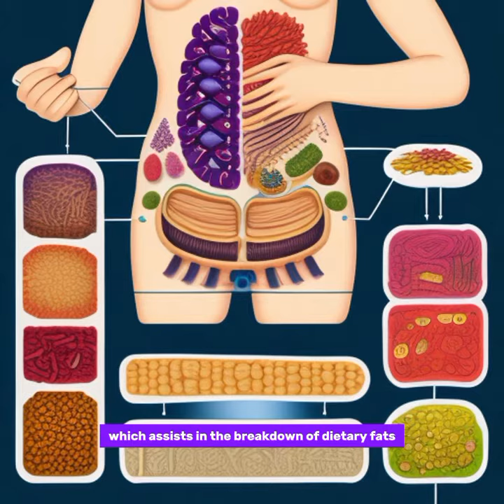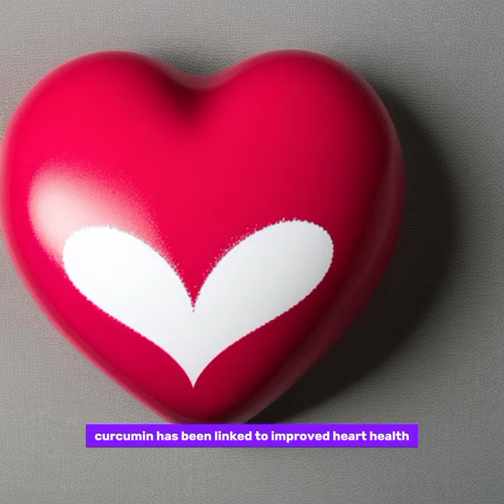Benefits of drinking Turmeric Tea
Unlock the secrets of Turmeric tea in this video as it unveils its potential health perks, from anti-inflammatory and antioxidant properties to immune system support. Discover the reasons to make Turmeric tea a daily ritual for a healthier lifestyle.